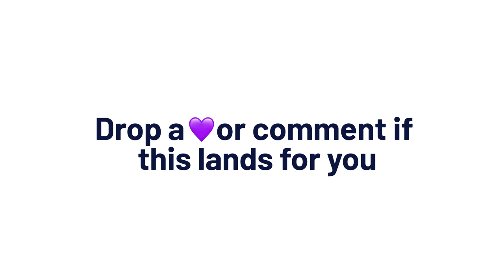How To Handle Clients Who Won't Pay Up | Preston Smiles